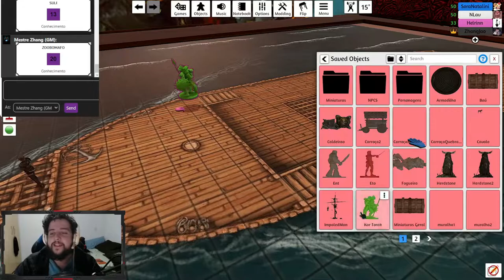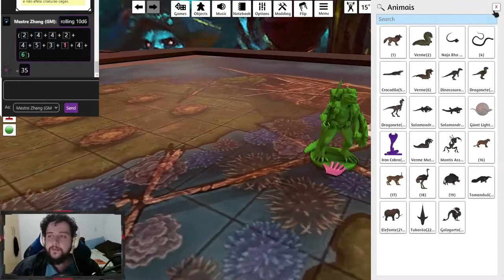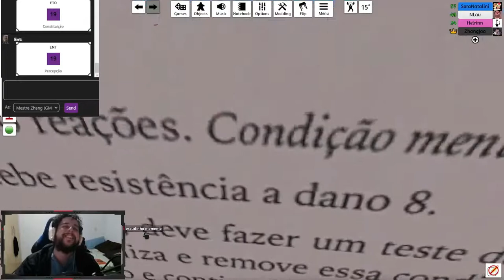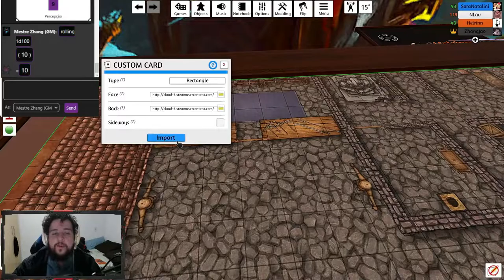ESCAPANDO E RUMO AO ARQUIPÉLAGO! - Tormenta 20(No Olho do Furacão) #1